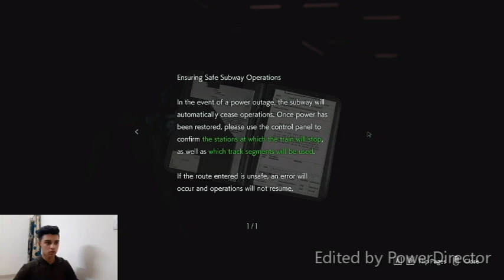Resident Evil 3: Raccoon City Demo -Gameplay PC